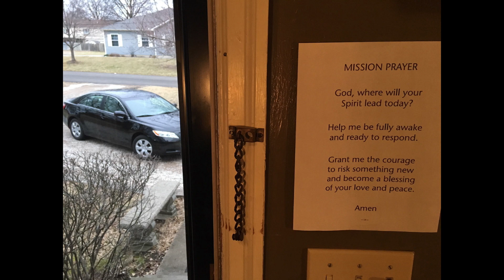FIJ 2018: Mareva Arnaud Tchong e Steve Graffeo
Apostle Mareva Arnaud Tchong and Bishop Steve Graffeo share personal stories of stepping courageously out into mission.

L’apôtre Mareva Arnaud Tchong et l’Evêque Steve Graffeo partagent des histoires personnelles illustrant le courage pour se lancer dans la mission.